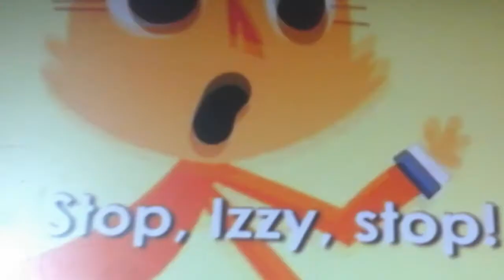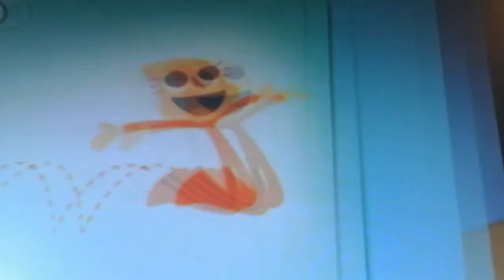Sing And Learn With Us (FANDUB Version) Part 14